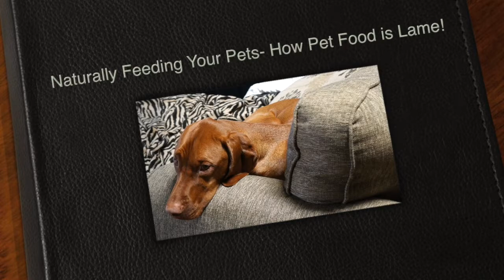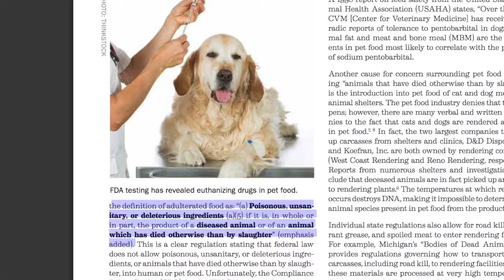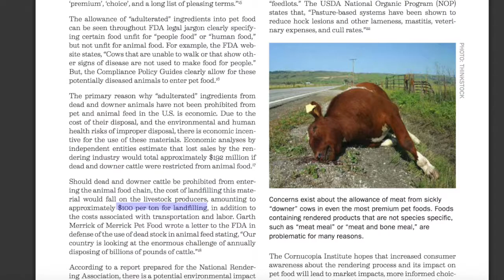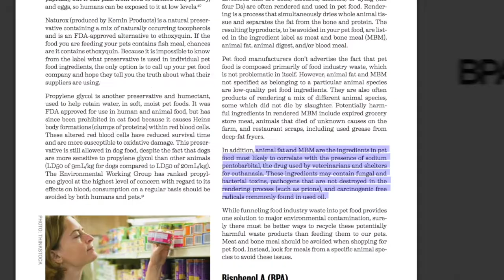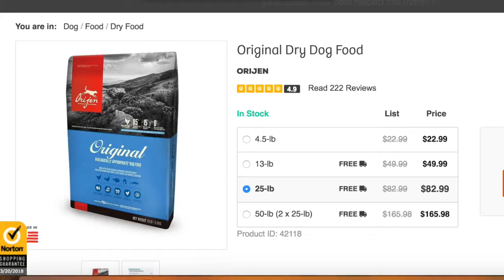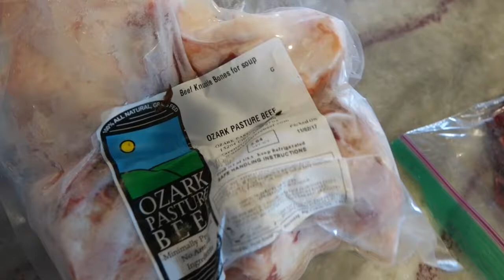Pet Nutrition | Why Conventional Pet Food Is Killing Our pets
Just like our Processed Food Diet is killing us, It is time we look at our pets diet and see how it is effecting them. The FDA regulates pet food as well, and they continue their streak of worthlessness by allowing many many harmful things to enter into our pets diet.
Below is the link to great article by an Institute that did a close look at the pet food industry and it's practices.

There is also a growing understanding about all the GMO corn, wheat, and soy put into our pet foods that is extremely moldy and full of pesticides. 57% of dogs in the U.S. our overweight, and 27% our estimated to have or get cancer at some point!
It's time we start feeding ourselves and our animals real nutritious foods!